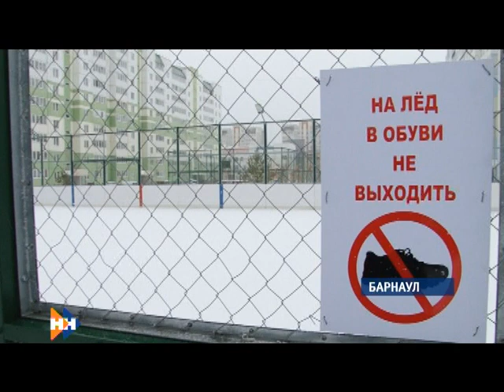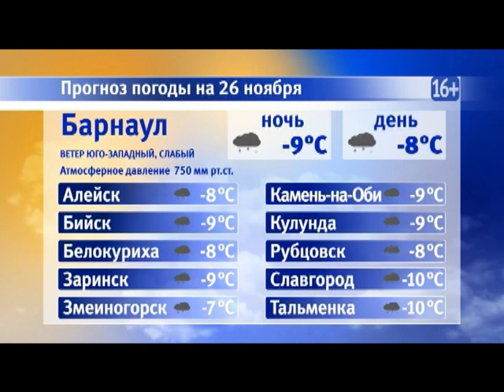Информационная программа «Наши новости». 26.11.2018. Дневной выпуск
- Алтай приходит в себя после мощного удара непогоды. Как и прогнозировали синоптики, регион в минувшие выходные накрыла волна циклона в виде мокрого снега и сильного ветра.
- Зеленая вода может пойти из кранов барнаульцев. С сегодняшнего дня энергетики приступают к испытаниям теплосетей.
- Жители краевой столицы возмущены тем, что во дворе барнаульской многоэтажки построили платный каток. Деньги за лёд, рассказали жители, здесь берут уже третий год подряд.